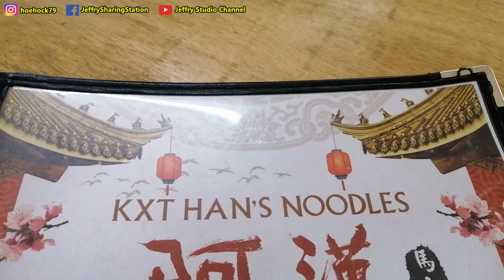什么是阿漢莆田面，美味十足的面家 / What is Hans Noodle, delicious & nice mee house